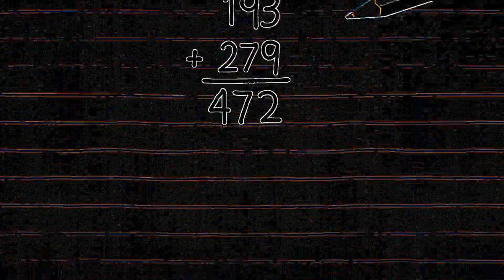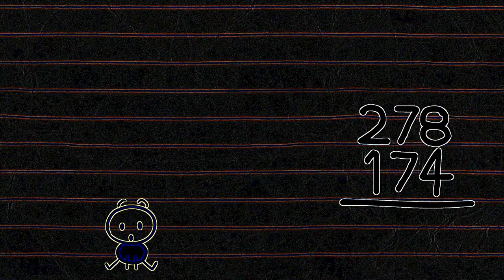Eye Care Cartoon "Mathterpiece Theatre - Pencilmation"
- Eye Care transformed Cartoon "Mathterpiece Theatre - Pencilmation" transfromed using Eye Care Technologies to Black and Colors scheme . Watch the video and save your eyes. The light emission to the eyes in the video is reduced by 12.00 times compared to the original video.